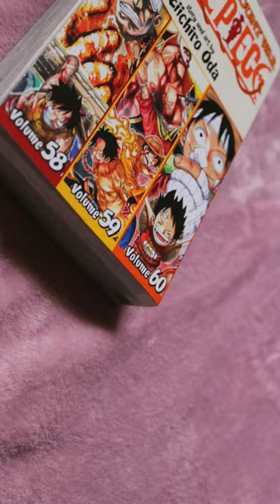ONE PIECE omnibus 3 in 1 manga unboxing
one piece omnibus 3 in 1 manga unboxing video.